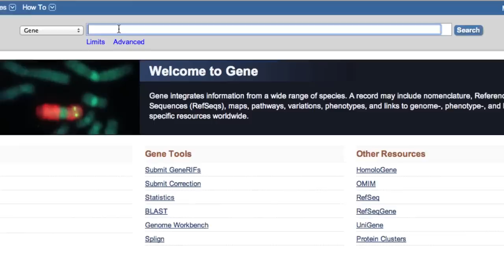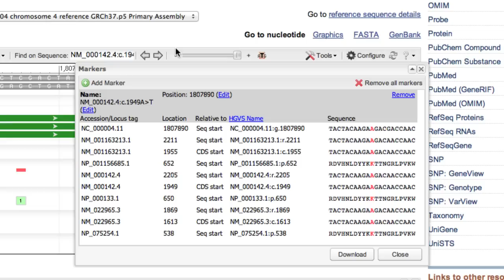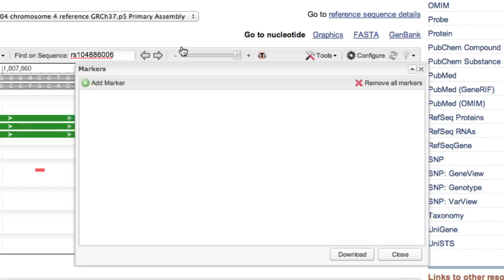Sequence Viewer: Search Using HGVS Terms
Display a variation in NCBI's graphical sequence view by searching with HGVS (Human Genome Variation Society) nomenclature.